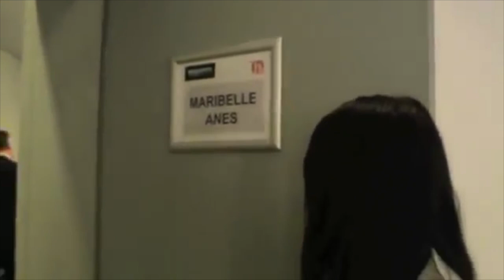WHY I DELETED ALL OF MY VIDEOS! - MARIBELLE ANES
Hi! Some of you remember me, some of you don’t.
But if you do, I hope this gives you some closure.

Maribelle 💕